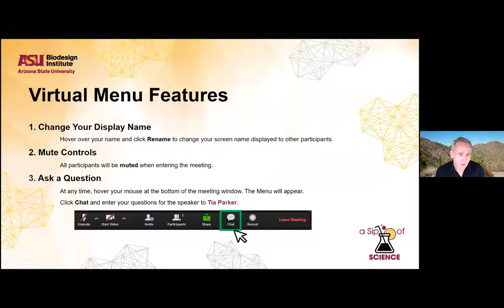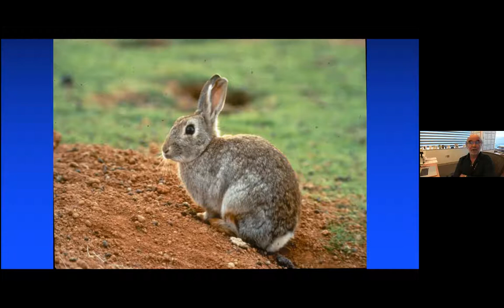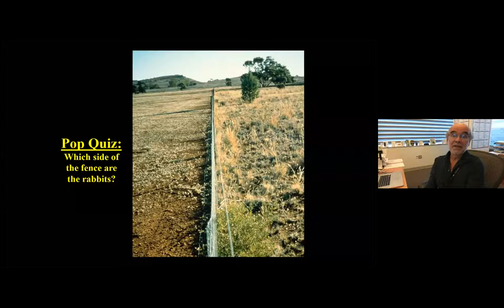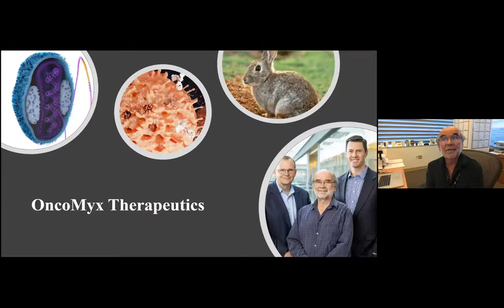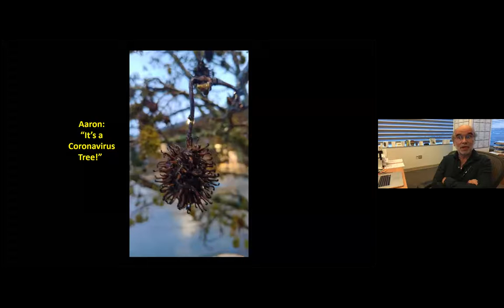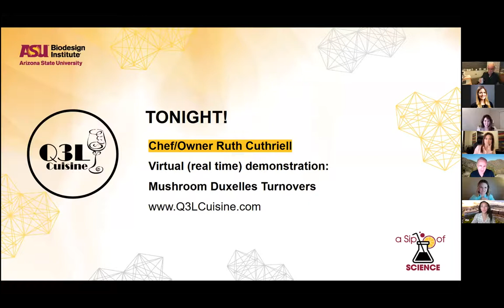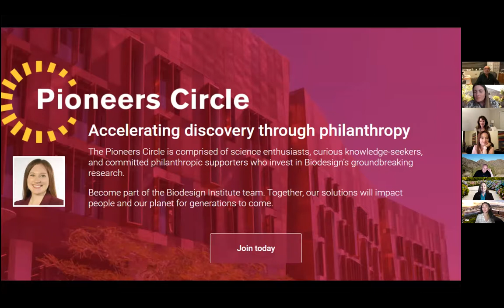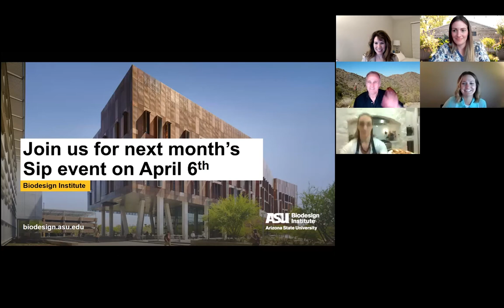A Sip of Science: Viral Overload: Do Viruses Impact Cancer?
Grant McFadden, PhD, Director, Biodesign Center for Immunotherapy, Vaccines and Virotherapy. Recorded March 2, 2021

Infectious diseases, cancer and inflammation are closely intertwined. Infections can cause inflammation, but inflammation can easily by overdone to cause harm. And viruses that cause infection can interfere with healthy cell function. In fact, many viruses such as HPV, HIV and hepatitis C are linked to or prevalent in several types of cancer. But the science is advancing, and viruses can actually be harnessed to treat diseases — a virus that may one day save your life!

A Sip of Science features science-relevant discussions between community members and our experts. The series debuted in 2018 and was named "Best Way to Drink and Learn" in the Best of Phoenix 2020 listing by Phoenix New Times.

The Biodesign Institute at ASU delivers the future of nature-inspired scientific innovation today for the betterment of human health, community safety and global sustainability.